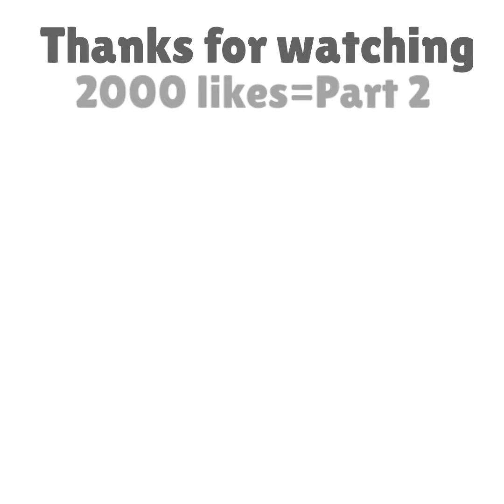Reverse Alphabet: The Series (Z-A...)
Alphabet Lore But it's Reverse

2000 likes = Part 2

Credit to Mike Salcedo for the Alphabet